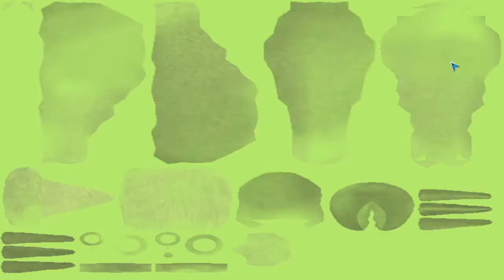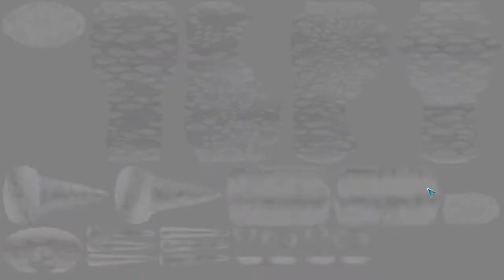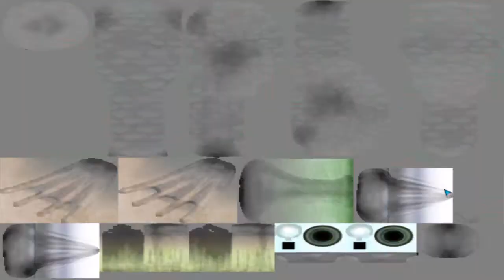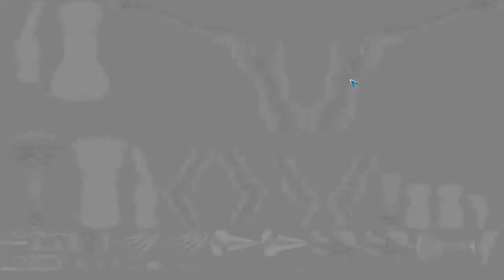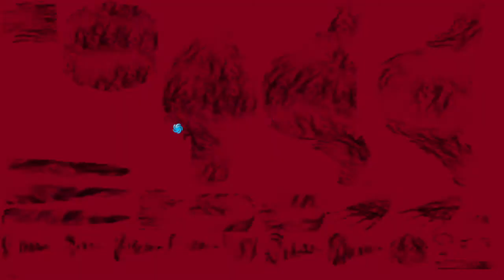Spore Galactic Adventures (EP.01) Un nuovo inizio.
COSA USO
Registro con (OBS Studio)
Edito con (PowerDirector) E (ShotCut)